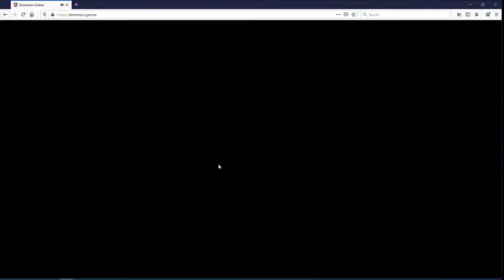Rebuild Hybrid Slog vs marru399